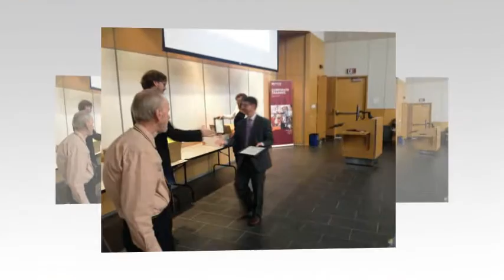City of Hamilton Future Ready Leadership 1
These are some memories from the City of Hamilton's Future Ready Leadership 1 program through MCE.